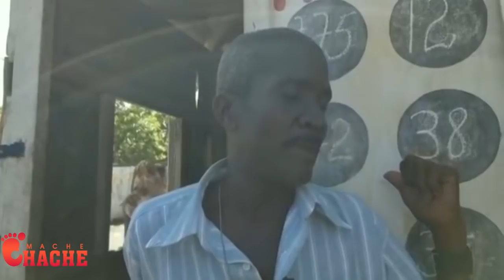Men poukisa yo touye kanal du vent youn nan Manman pitit li yo ap esplike/MACHECHACHE